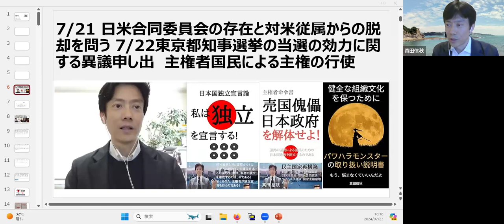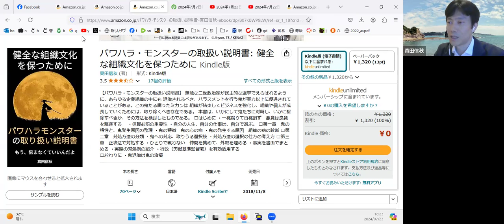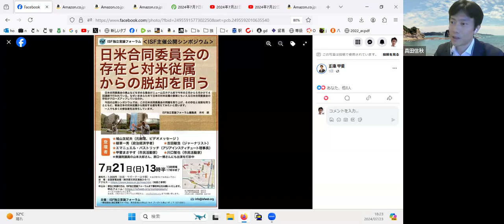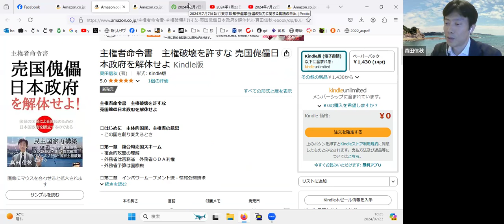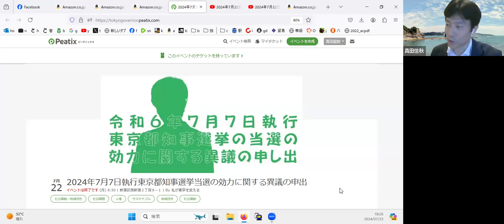7/21 ISFシンポジウム 日米合同委員会の存在と対米従属からの脱却を問う 7/22東京都知事選挙の当選の効力に関する異議申し出 主権者国民による主権の行使 記者会見 山口代表部分と真田の部分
日米合同委員会廃絶デモ　植草一秀先生の演説2024年3月28日　ニュー山王ホテル前

2024年7月11日、日米合同委員会廃絶デモ日本の国土と国民を蹂躙する米軍は即時撤退せよ　米軍犯罪を隠さず公開せよ　真田の演説

嘘のフィクションの上に成り立つ日米合同委員会による日本支配 独立宣言を出した日本の主権者による日米合同委員会解体命令と米軍退去命令！

主権者命令書　主権破壊を許すな 売国傀儡日本政府を解体せよ